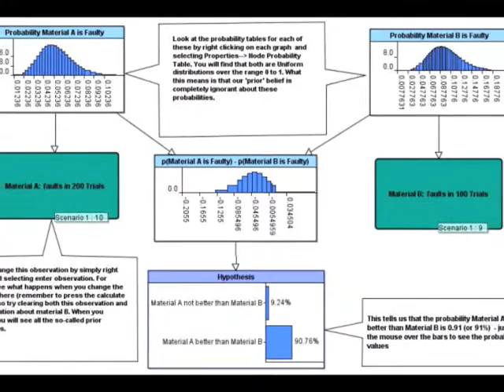Norman Fenton talking about RADAR's research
Norman Fenton introduces the RADAR (Risk Assessment and Decision Analysis Research) group at Queen Mary University of London